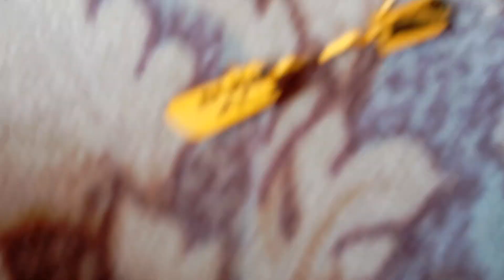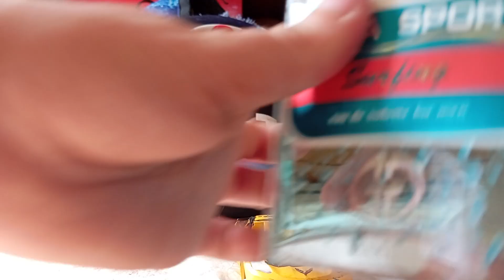нашел на улице машинку и привожу его в состоянии день 1 продолжение будет завтра